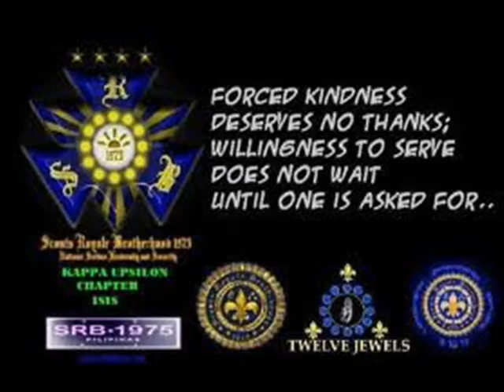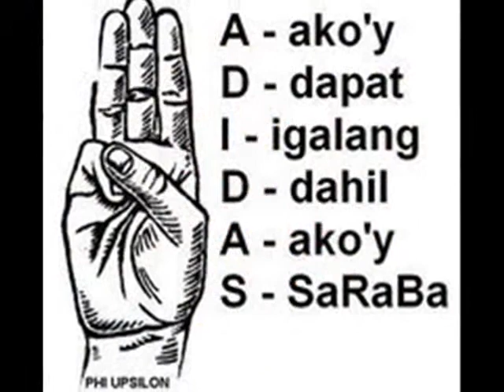highschool life saraba MIKE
omega beta malupet cauayan city